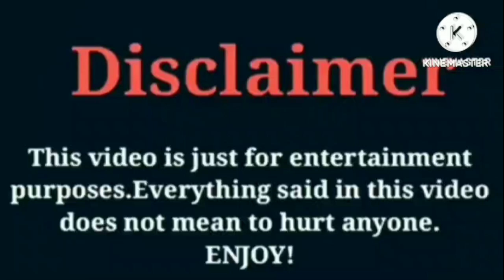Korporate Bidness VS Brooklyn Queen VS D'Aydrian Harding | Lifestyle | Comparison Interesting Facts